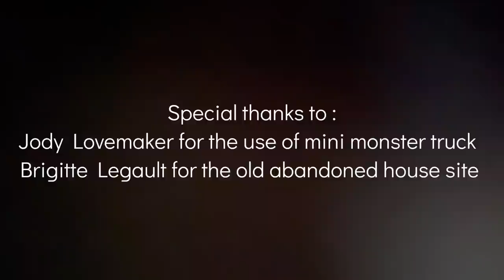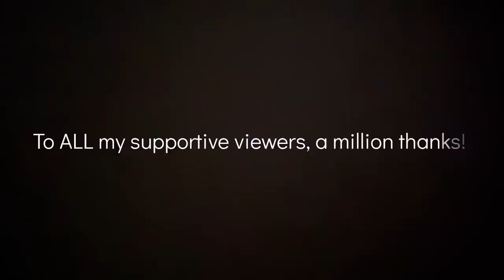Short Scary Film// Dare To Dream (The Sequel Movie)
This short film is a sequel to last year’s “Dare To Dream” movie I created.
This is the second attempt to create a short film.
I filmed and edited this short film using my iPhone 13 Pro Max and I also use a tri-pod.
No one got hurt in this film.
I am honoured to have some very special co-stars in this sequel and I cannot wait for you all to meet them.
I plan on working on a third and last video for this film “Dare To Dream” this will be done next year.

Below is the link where you can find songs and get a subscription.

My mailing address is:

Noëlville, Ontario
P0M-2N0